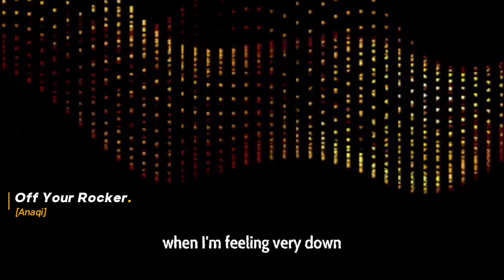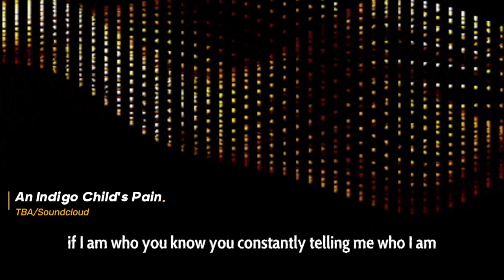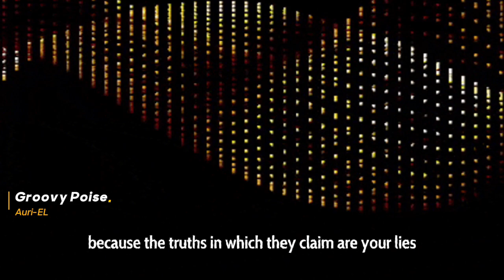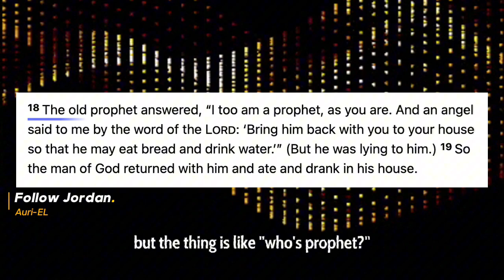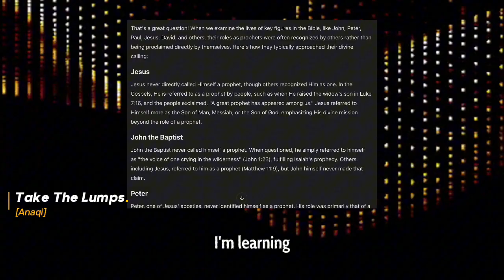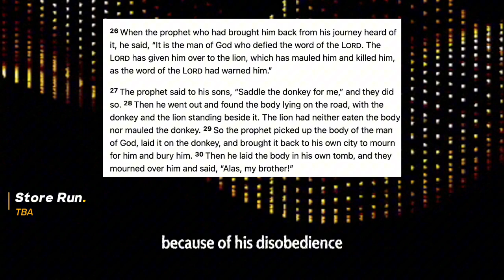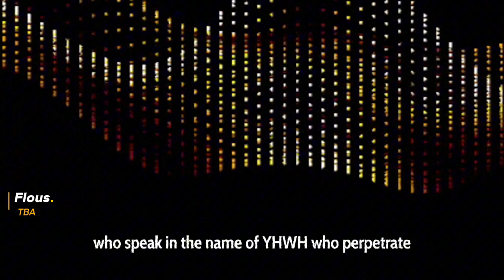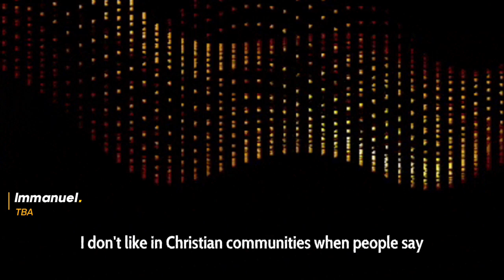Mumblin Musings 2: Obedience, Lies & YHWH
Just talking about my journey and what it takes to get through it.